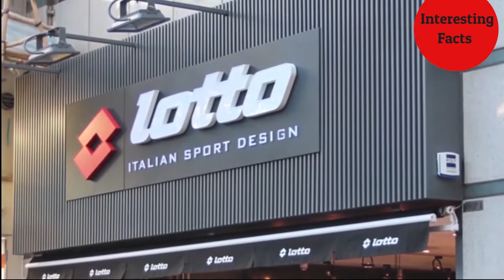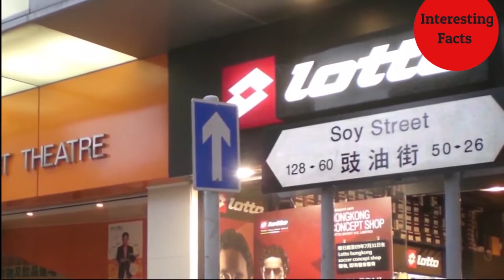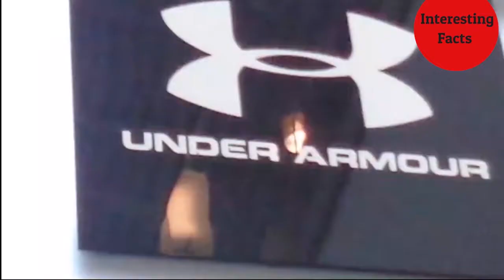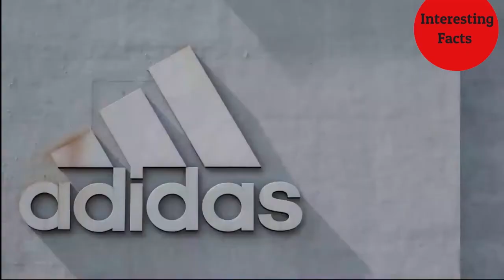Top 10 Richest Sports Brands In The World 2020